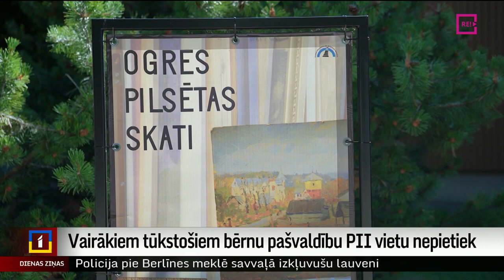Vairākiem tūkstošiem bērnu pašvaldību PII vietu nepietiek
Līdz nākamā mācību gada sākumam atlicis nedaudz vairāk par vienu mēnesi. Un jau šobrīd ir zināms, ka vairākiem tūkstošiem bērnu nebūs vietas pašvaldību bērnudārzos. Lielākā daļa vecāku risinājumu rod, izvēloties privātos bērnudārzus, saņemot līdzfinansējumu. Turpina Iveta Komisāre-Gorodņičija no Zemgales reģionālās televīzijas.